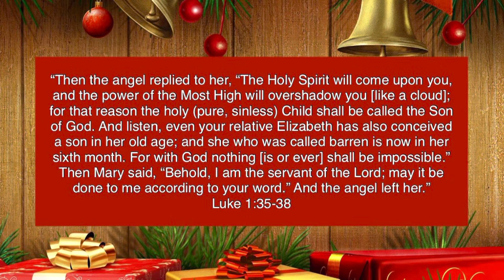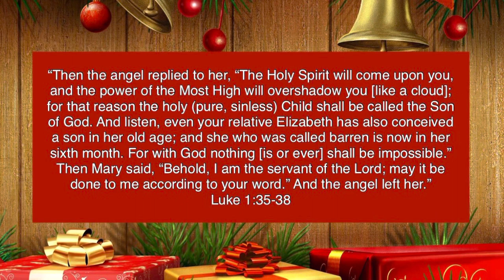COUNT DOWN TO CHRISTMAS: DAY 20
As we count down to Christmas each day of December. We’re inviting you to join in. Please share your thoughts and ways that you are preparing your heart and mind during thins time of year. From Our Family To Yours let the count down to Christmas begin.

Day 20
We are enjoying adventures and singing Christmas Carols. What’s one of your favorite Christmas Carols?